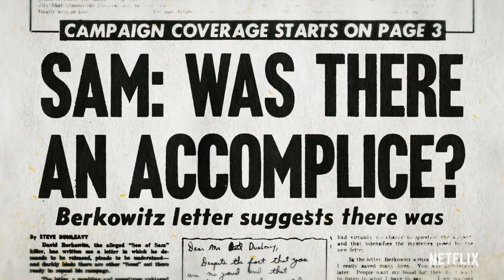Joshua Zeman, director of The Sons of Sam: A Descent Into Darkness, True Crime Netflix Documentary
Joshua Zemen, the director of the new Netflix true crime documentary series The Sons of Sam: A Descent Into Darkness discusses the amazing story behind this series, the main theories, and how Paul Giamatti became involved.  We also discuss his other true crime projects and even a non true crime documentary about a whale.

So give it a watch and make sure to check out The Sons of Sam: A Descent Into Darkness streaming exclusively on Netflix on May 5, 2021!

Directed by: Joshua Zeman

Synopsis:
The hunt for the “Son of Sam” captivated the world in the late 1970s, but the story behind one of America’s most notorious serial murderers is all but forgotten -- until now. While the arrest and conviction of David Berkowitz brought the nightmare to an end for many New Yorkers, for journalist and Ultimate Evil author Maury Terry, the real mystery was just beginning. Terry, convinced Berkowitz had not acted alone, would go on to spend decades attempting to prove that the web of darkness behind the murders went deeper than anyone imagined – and his pursuit of that elusive truth would eventually cost him everything. Filmmaker Joshua Zeman (CROPSEY, MURDER MOUNTAIN) draws on archival news footage, conversations with the people closest to the investigation, and Terry’s own words and case files to tell a cautionary tale of a man who went down a rabbit hole and never came out. But was Maury Terry just chasing ghosts – or are the true Sons of Sam still out there...